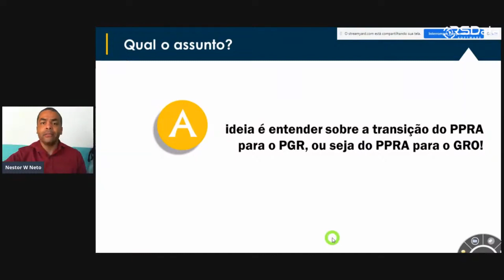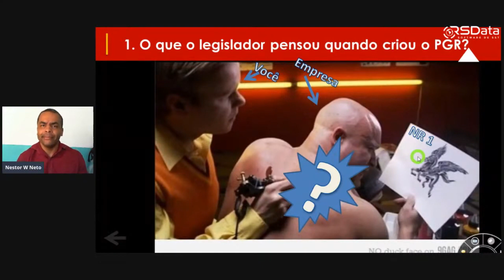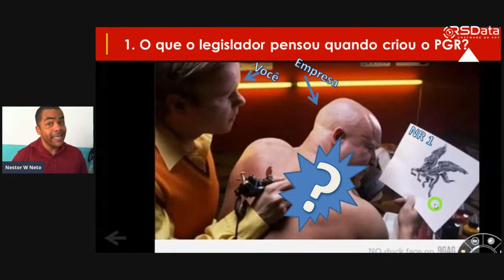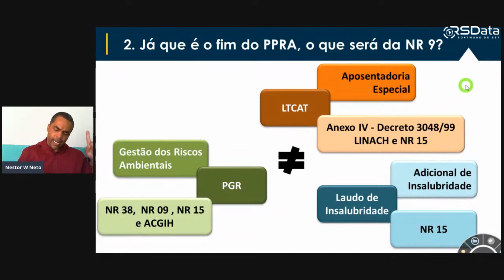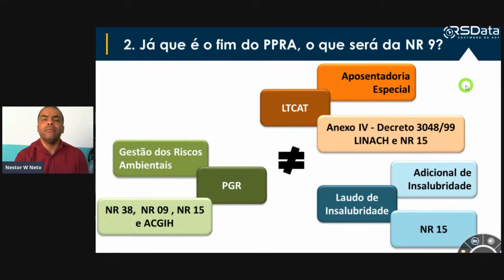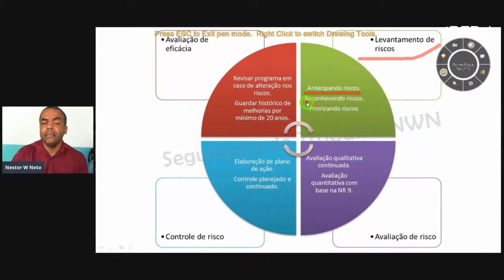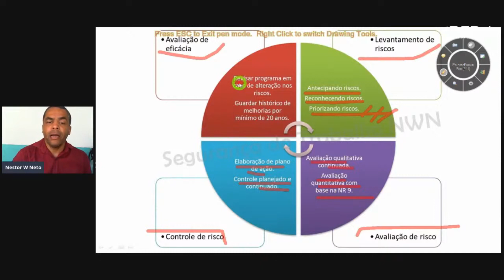Já que o PPRA vai acabar, o que será da NR 9?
Redes do Nestor W Neto